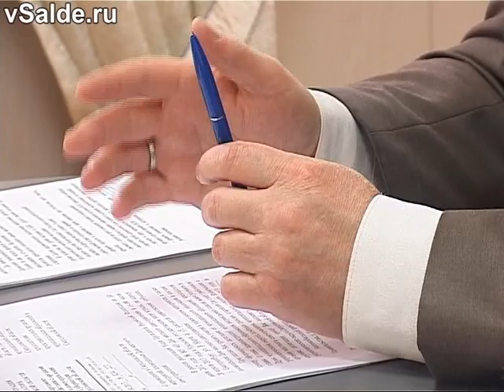Весна не знала о контрактах УЖКХ